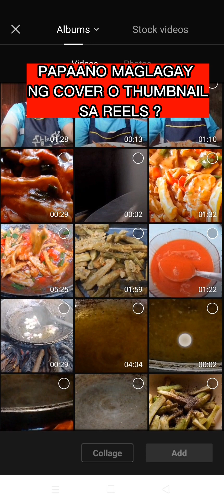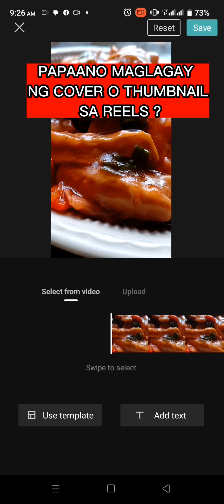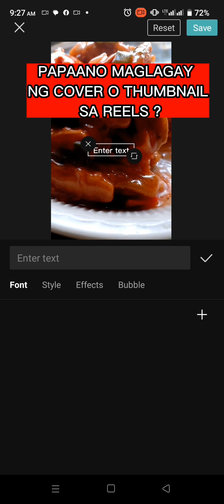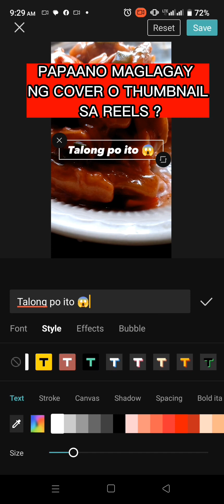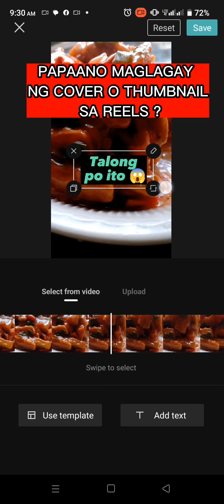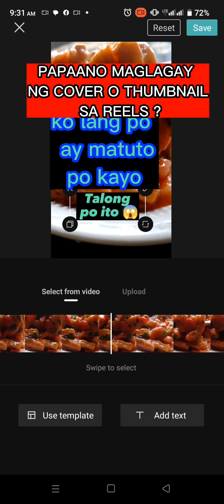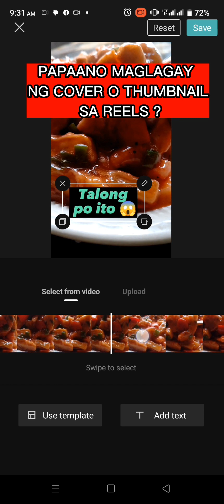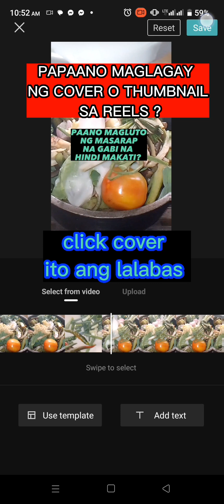PAANO MAGLAGAY NG THUMBNAIL O COVER SA REELS ? FULL VIDEO